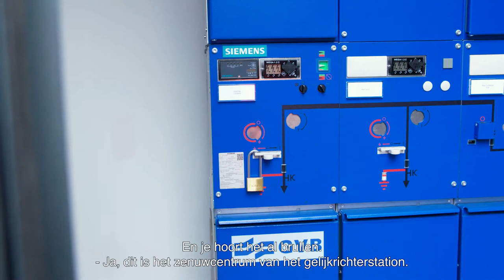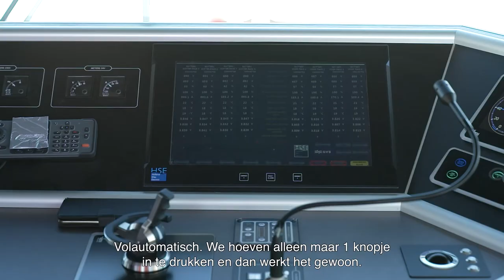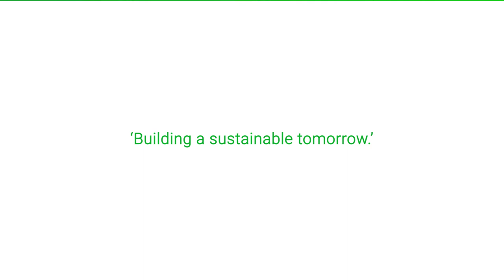Vlog duurzame laadstations voor elektrische veerponten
Samen met het GVB, Holland Shipyards en andere partners realiseren we de vervanging van de dieselponten op het Noordzeekanaal door nieuwe elektrische ponten. Stil, schoon en snel en makkelijk op te laden. Duurzaam en naadloos inpasbaar in de dienstregeling. Fietsers en voetgangers zijn namelijk aangewezen op deze veerverbindingen om van noord naar zuid en vice versa te kunnen gaan.